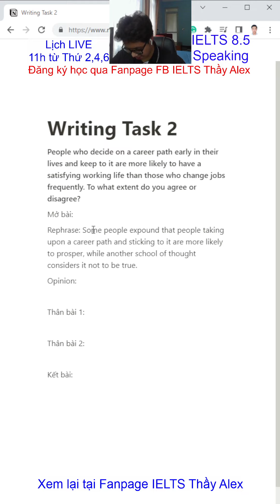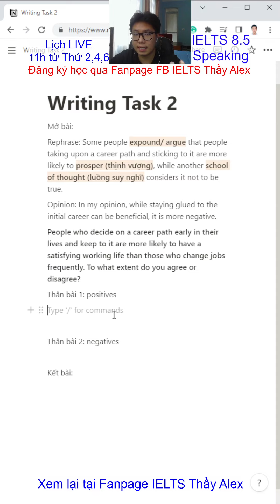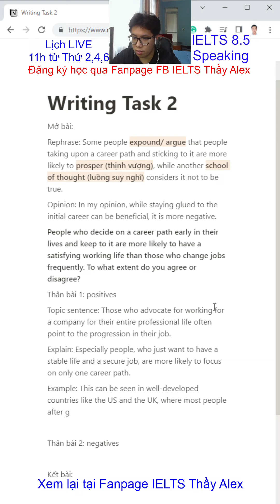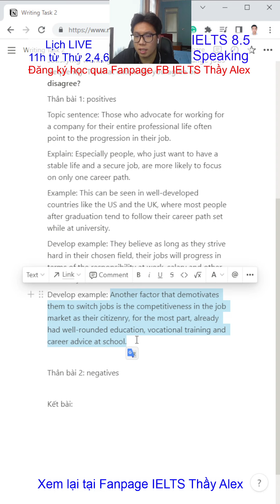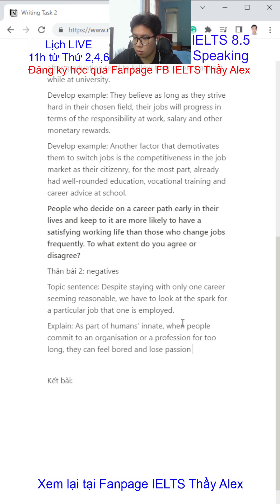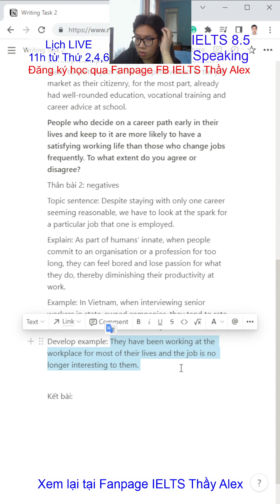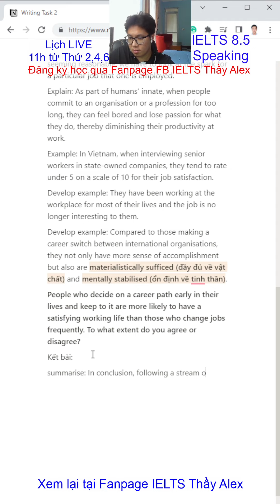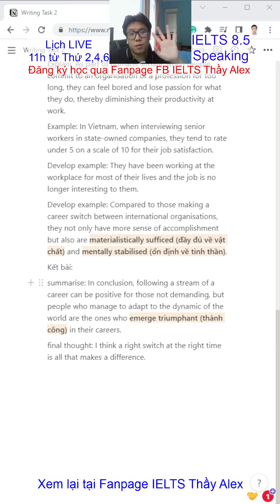Writing IELTS - Task 2 Switch Jobs - Recap TikTok Thầy Alex Official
Recap Livestream TikTok ngày 25/04/2022. Cùng luyện Writing với Thầy nhé
1️⃣ Lớp Foundation A1 đầu vào 0.0 IELTS - đầu ra 3.0 IELTS
2️⃣ Lớp Pre-IELTS A2 đầu vào 3.0 IELTS - đầu ra 4.0 IELTS
3️⃣ Lớp IELTS Inter B1 đầu vào 4.0 IELTS - đầu ra 5.0 IELTS
4️⃣ Lớp IELTS Upper B2 đầu vào 5.0 IELTS - đầu ra 6.0 IELTS
5️⃣ Lớp luyện đề IELTS cấp tốc 16 buổi đầu vào 5.0 IELTS
6️⃣ Lớp gia sư 1-1
👉 Sĩ số lớp nhỏ (5-10 học sinh)